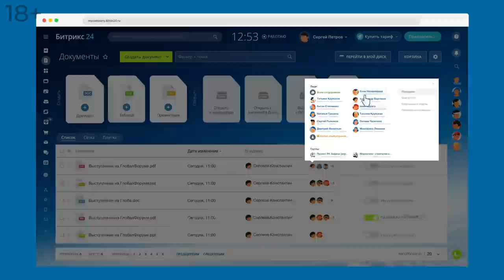Битрикс24.Документы - онлайн редактор для совместной работы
Совместный онлайн-редактор документов теперь в Битрикс24. Создавайте и редактируйте документы, таблицы, презентации вместе с коллегами в режиме реального времени.

Документы создаются и редактируются в любом разделе Битрикс24 – из задач, календаря, ленты новостей, чата, видеозвонка.

Вы можете совместно работать над документом как с коллегами, так и с теми, у кого нет Битрикс24. Просто отправьте им ссылку на документ!